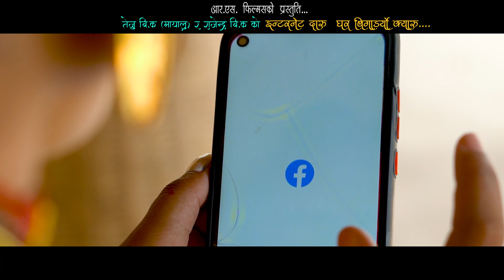𝐈𝐧𝐭𝐞𝐫𝐧𝐞𝐭 𝐃𝐚𝐫𝐮 𝐆𝐡𝐚𝐫 𝐁𝐢𝐠𝐚𝐝𝐲𝐨 𝐊𝐲𝐚𝐫𝐮||Nepali comedy Deuda Song||Teju Bk Maya Bk~Ft,Saru Rani Rajendra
🎧️Audio.Credits
➤Song:-𝐈𝐧𝐭𝐞𝐫𝐧𝐞𝐭 𝐃𝐚𝐫𝐮 𝐆𝐡𝐚𝐫 𝐁𝐢𝐠𝐚𝐝𝐲𝐨 𝐊𝐲𝐚𝐫𝐮
➤Vocal´- Teju Bk Mayalu/maya Bk
➤Lyrics:- Teju Bk Mayalu
➤Mixing:- She Bahadur Bohara
➤Arranger:- Bishal Bohara
➤Studio:-Kusum digital recording studio
🎬️Video Credits
➤Model:- Saru Rani/Rajendra Bk/ Dotyal Baddo
➤Camera:- Sonu Bk
➤Edit:-colour Jank Kuwar
➤Direction:Surendra sangam Dotayal Baddo
➤Video jaya sangeet l music
➤Audio Jaya Sangeet music
➤Post Production: jaya sangeet music
➤M.D Jaya Rokaya

एदी तपाई हरू पनी आफ्नो कुनै  भीडीयो mp3. Free युटुबमा अप्लोड गर्नु चाहनुहुन्छ भने
जय संगित म्युजिक प्रा ली👉YouTube channel लाई सम्झीनु होला।।

ADIOS & VIDEO'

सम्पुर्ण देऊडा प्रेमीहरुमा मेरो नमस्कार छ आसा छ की हजुर हरूले चौतारी म्युजिक प्रा,ली YouTube channel मा  upload भयका गीत हरूलाई मन पराऊनु  र माया गरीदीनु भयको होला भनेर साथै

(जय संगित म्युजिक प्रा ली)
 YOUTUBE CHENAL लाई माथी दीएको रातो अक्षेर मा लेखेको 👉SUBSCRIBE मा एक चोटी दबाऊन न भुल्नु होला र आऊने दीन हरू मा पनी तपाई हरू माझ नया तथा पुराना देऊडा गीत ल्याएर आऊने छु तब सम्मका लागि छुट्टीनौ धन्यवाद